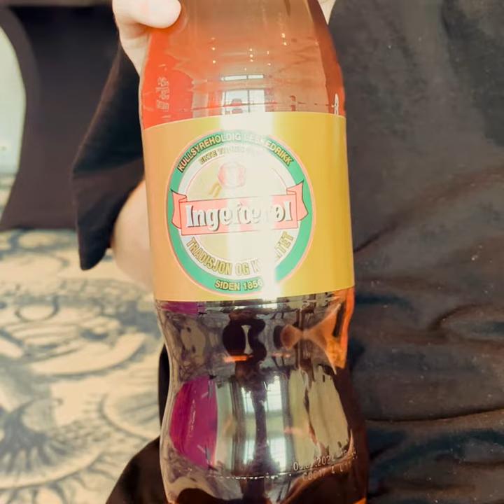Ingefærøl - STAGEFIGHT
Film fra stagefightkurset op VinerCamp 2024.